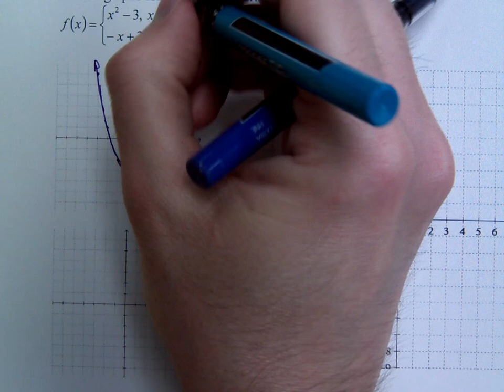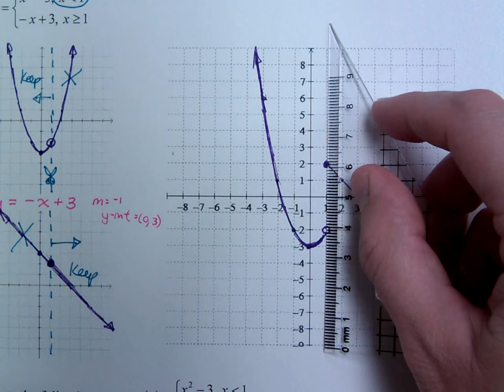College Algebra Homework 23 (Piecewise-defined Function)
Graph a piecewise-defined function and evaluate